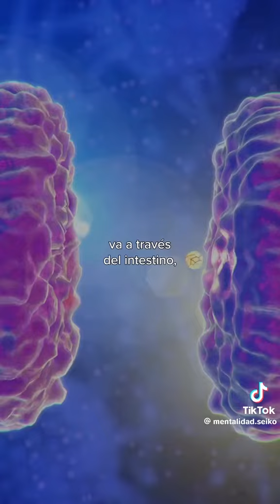Maria Rojas, la micobiota